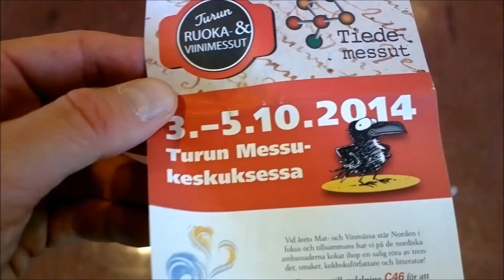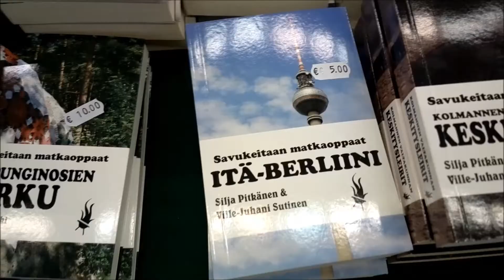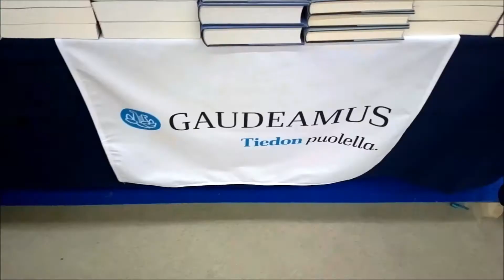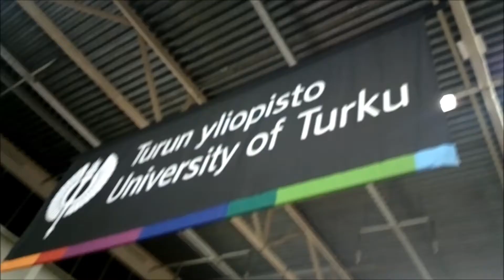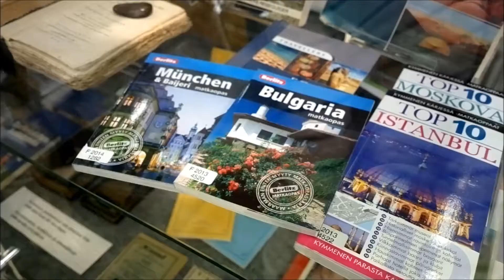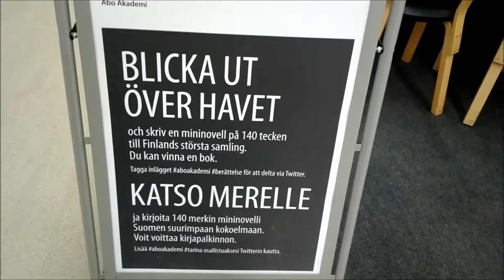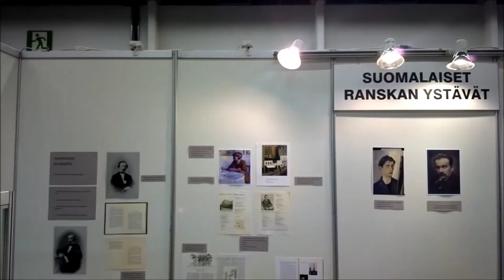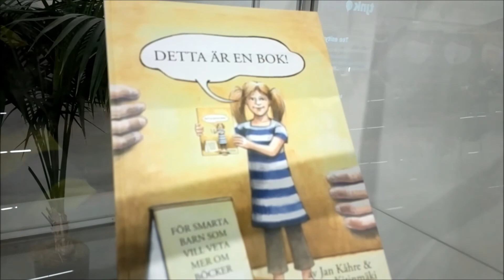Turun kirjamessut 2014 | Turku international book fair, 2014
Turun kirjamessuilta, perjantai 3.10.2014. Meininki on vuodesta toiseen samaa - sain taas ilmaisen lipun ja sain mennä iltapäivällä joten käytin tilaisuuden.

Vuoden 2014 teemat olivat Ranska ja Sastamala.
Views from Turku international book fair, Friday 3rd. October 2014. Theme of this year are France and Sastamala.